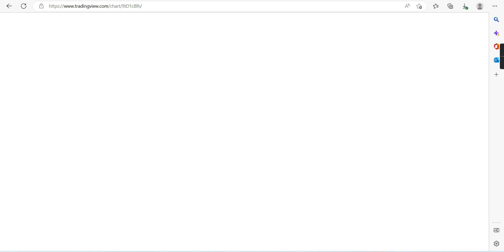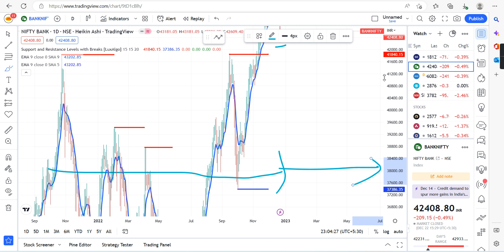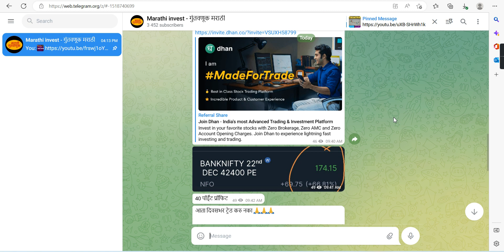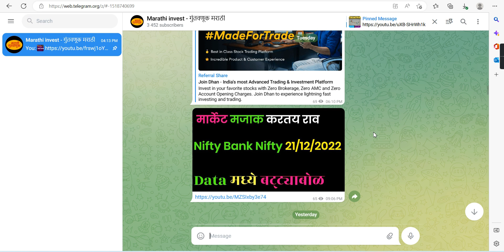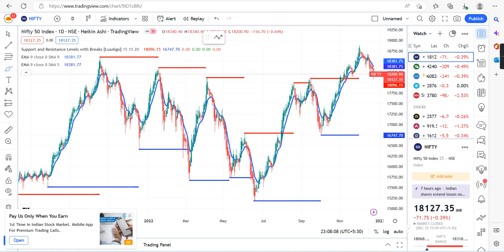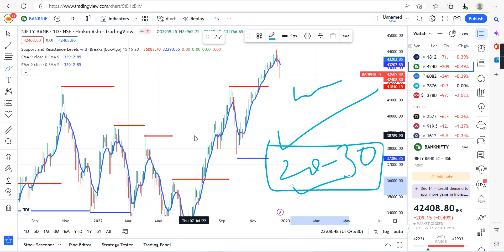मार्केट मध्ये Correction | शुक्रवारी धमाका होणार का | Nifty Bank Nifty 23/12/2022 | Option Trading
Marathi investment
मराठी इन्व्हेस्टमेंट.